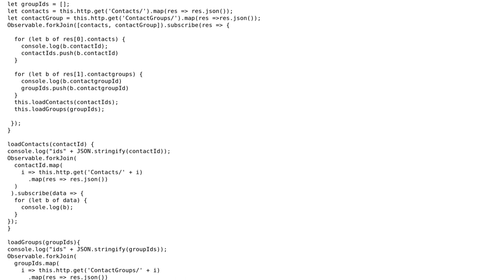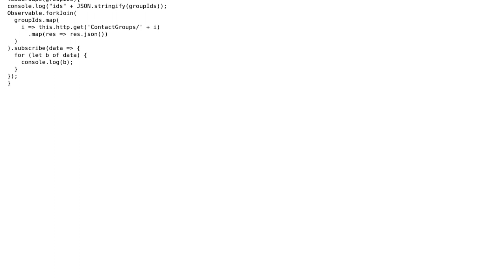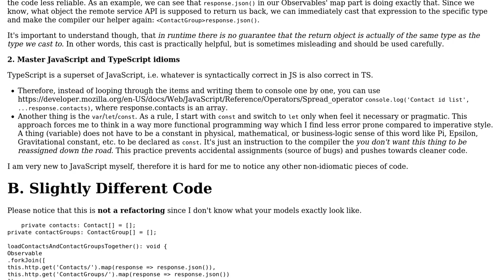Code Review: Making multiple http request Angular2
With thanks & praise to God, and with thanks to the many people who have made this project possible! | Content (except music & images) licensed under CC BY-SA | Music | Images & others | With thanks to user Payt user Igor Soloydenko and the Stack Exchange Network Trademarks are property of their respective owners. You are responsible for your own actions.